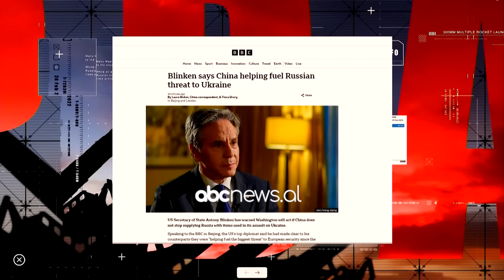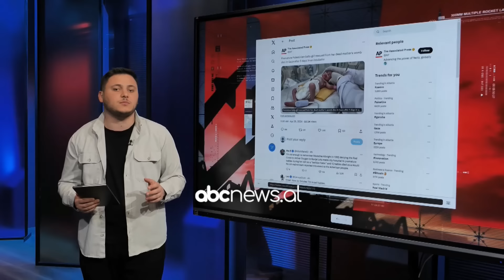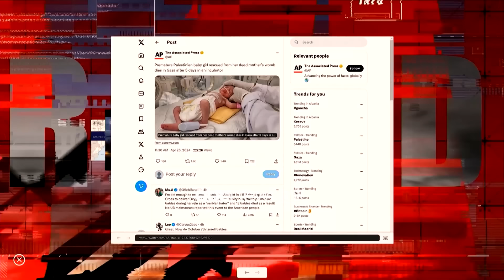SHBA kërcënon Kinën! “Mjaft ndihmuat Rusinë” – War Update 26 prill | ABC News Albania